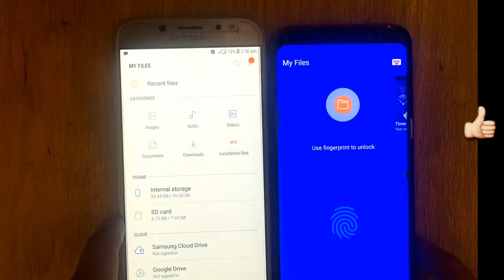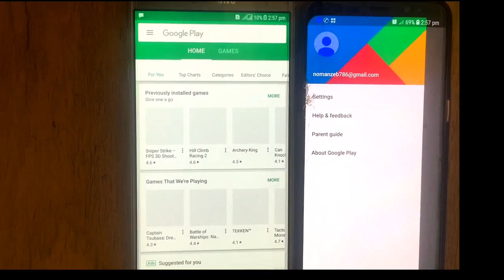Samsung S8 Vs J7 PRO _ Speed Test 2020 |Shocking Galaxy S8 vs j7 Pro comparison 2020